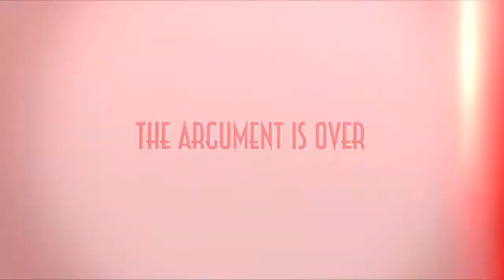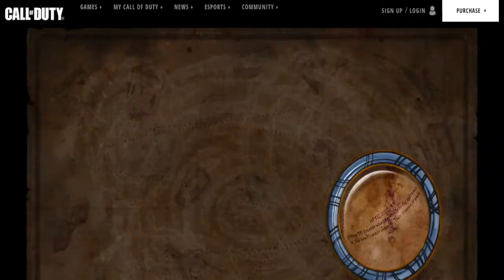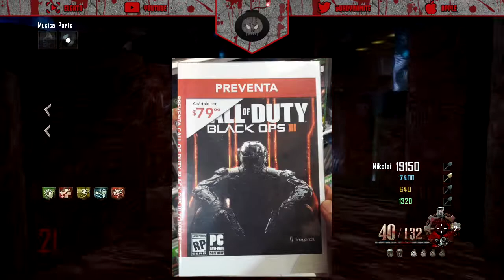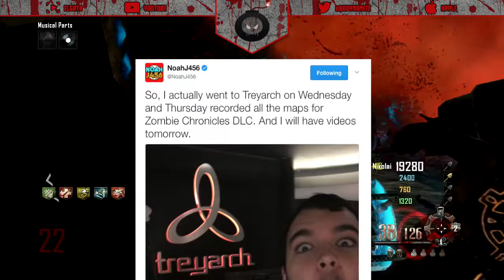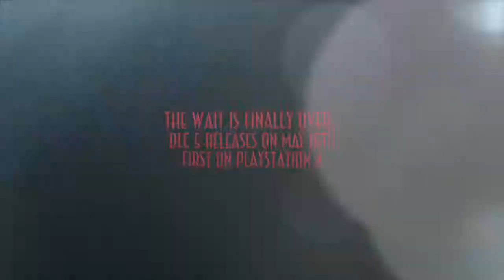JCBACKFIRE & BLUNDELL CONFIRM BLACK OPS 3 ZOMBIES CHRONICLES! 8 REMASTERS & OFFICIAL TIMELINE!?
Whats Going On Everyone It’s Your Boy dkdynamite! Today What I Have For You Guys Is The Video I've Really Been Waiting To Make: The OFFICIAL CONFIRMATION OF DLC 5 From The Man Himself: Jason Blundell! JCbackfire Uploaded His Long Awaited & Professionally Edited Video Which Finally Turned The Zombies Community's Biggest Meme Into A Reality! Throughout JC's interview, Blundell clarifies a lot of information that may have left the community confused after CoD XP as well as officially revealing the ZOMBIES TIMELINE! This long awaited timeline closes every loose end, fills every gap and connects the beloved story that was started back in 2008 all the way until now! Ill Of Course Be Breaking Down Any Announcements That Get Revealed During Treyarch's Live Stream As Well As Breaking Down This Timeline Into Several Storyline Related Videos!

Get Your Minds Blown By The Official Zombies Timeline!

DLC 5 REVEAL HAPPENING ON MAY 4TH!? NEW LEAKS & INSIDER INFO?!

Check out my boy clouds on Skype @ClouDz / D55daBEST to get your hands on your own personal logo, intro, background music and more!!

💣 Your Next Gen Commentator 💣
                  ~dkdynamite~